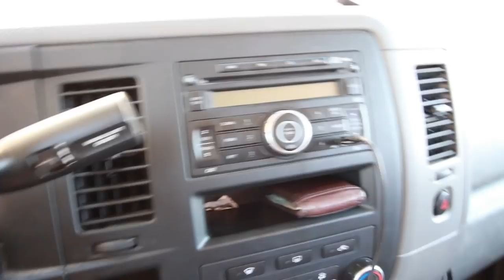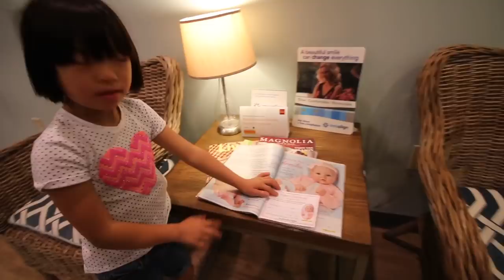SHE DIDN'T HATE IT THIS MUCH LAST TIME : Travel Full-time w/9 kids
We've been on the road for a year and are getting ready to sell the RV and start traveling the world.  Part of our preparations is getting everyone's teeth taken care of once again before we leave.  Eve has been fine in the past but for some reason it was all too much for her today.  But who can blame her really?  Dentist's offices are stressful!